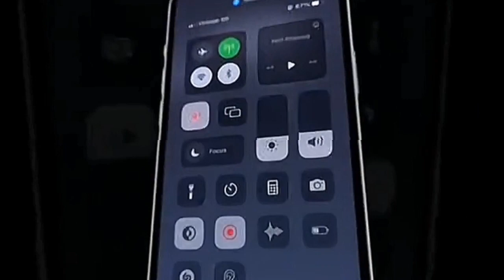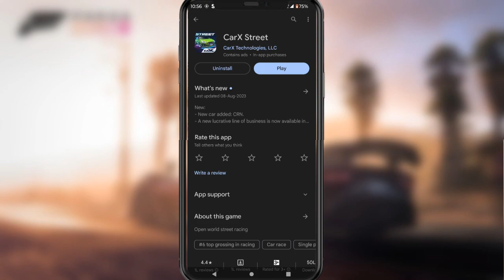Download FORZA HORIZON 5 On MOBILE!! 📱🔥 || 100% Real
• PC Gameplay Clip Credit :-

Issues Covered:-

Forza Horizon mobile download
how to download Forza Horizon 5 on mobile for free
techno gamerz Forza Horizon gameplay
How to play Forza Horizon 5 On mobile
Forza Horizon 5 ko mobile mai free mai kaise download kare
Forza Horizon 5 ko pc mai free mai kaise download kare